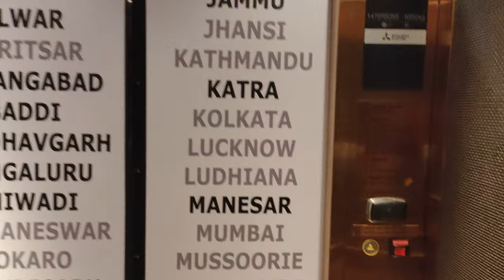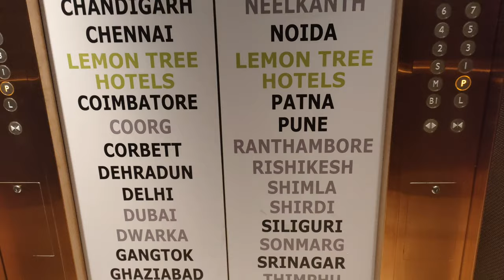Lemon Tree Premier Hotel 4k Mumbai International Airport 5 Star Hotel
You Can Watch This Video In 4k Video too !!!
Dosto aaj ke vlog mai aapko dekhne milega Lemon Tree Premier Hotel Mumbai International Airport 5 Star Hotel Complete Hotel Tour Lemon Tree Premier dinner Buffet at
1.Citrus Cafe
2.Republic Noodles
3.S- lounge

Complete Information about the restaurant and also if you guys want discount upto 15-25% then do comment so then I’ll let you know about that !!!

Also not to forget versatile variety of food for Veg and Non-Veg and Great service out there will make your day

You can also enjoy refreshing and energising stay at a great price at Lemon tree Premier, Mumbai International Airpot offering luxurious Rooms and Suites and Multi cuisine Coffee shop- Citrus Cafe A Hip Recreation Bar-S Lounge and Asian Chinese Cuisine Restaurant-Republic of Noodles Also to embrace Your stay with Rejuvenating Spa and fitness Centre Gym area and Refreshing Swimming pool Complete Review information wo bi Hindi Mai

Lemon Tree Premier International Airport Mumbai Citrus Cafe. Republic Noodles S-Lounge.